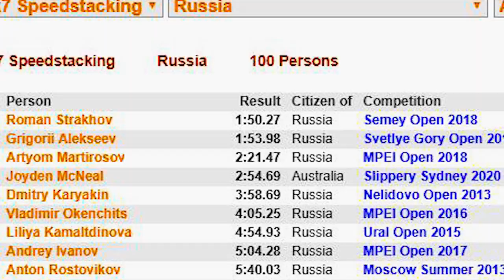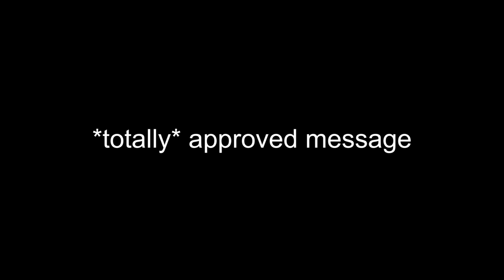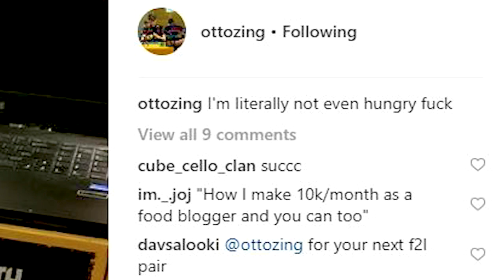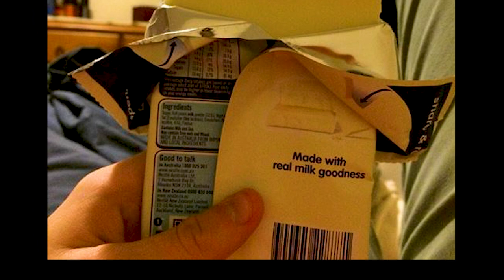5 Facts You DIDN'T Know About Jayden McNeill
Want more INCREDIBLE fact videos? Let me know down below what you thought of this video :)

►Equipment
Camera: Canon EOS 70D
Lens: EF-S 18-55mm IS STM Lens
Microphone: RØDE NT-USB Microphone
Editing: Adobe Premiere Pro + Adobe Photoshop